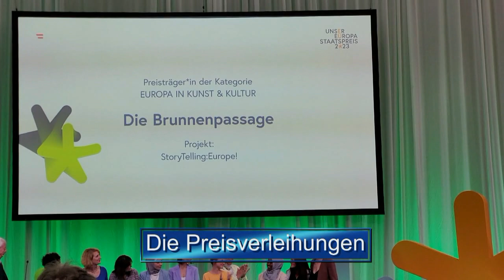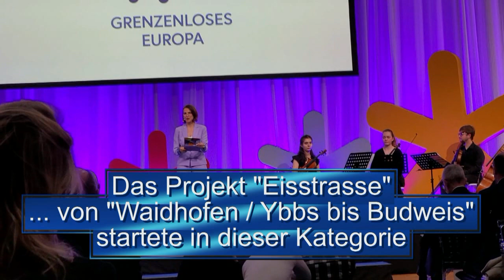Staatspreis EU Gala 2023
Immer am 9. Mai feiert die EU den "Europatag". Waidhofen stand an diesem Tag mehrmals im medialen Interesse, wurde hier doch die Konditorei Piaty  von hohen Politikern besucht.
Diesmal wurde der Europatag mit einer Gala in den Sofiensääleb in Wien begangen. Ministerin Karoline Edtstadler lud ein, Bundespräsident Van der Bellen war der Festredner.
Unter den Eingeladenen auch Kulturkreis Freisingerberg Administrator Karl Piaty sen. - war doch auch die "Eisstrasse" ein Projekt. Dabei war geplant, die Eisstrasse von Waidhofen / Ybbs nach Steyr bis nach Budweis (Tschechien) zu verlängern.
Hier ein kleines Video vom EU Festakt: